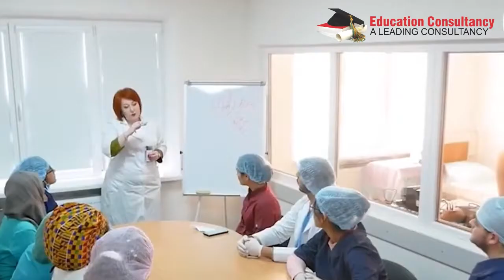Bukovinian State Medical University I Indian Food in Chernivtsi, Ukraine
Bukovinian State Medical University I Indian Food in Ukraine Bukovinian State Medical University is the medical university with largest number of Indian students studying presently. More than 2000 Indian students are studying presently at BSMU.

Bukovinian State Medical University is known for its best results in MCI/FMGE/NEXT Exam. Maximum of Indian MBBS graduates of Bukovinian State Medical University pass screening test/MCI exam/NEXT Exam.

Bukovinian State Medical University prepares it Indian MBBS students according to MCI Exam/FMGE/NEXT exam pattern. The related MCQ's of MCI Screening test/FMGE/NECT exam are added to the basic curriculum of university study which is very beneficial to Indian MBBS students.

Why BSMU is considered as the Best Medical University of Ukraine?

Bukovinian State Medical University (BSMU) is 75 years old Government university and one of the largest higher educational establishments of Chernivtsi. It has recently celebrated the 65th anniversary of its foundation. Bukovinian State Medical University is a modern multistructural educational institution of the highest level of accreditation with ancient traditions – It was founded in October 1944.

Bukovinian State Medical University (BSMU) has highest results in FMGE-MCI exam.

Bukovinian State Medical Universitry is included in the general register of the WHO, Magna Charta Universitatum (Bologna, Italy), the Association of the Carpathian Region Universities which provides qualified training according to the grade system of education.

Bukovinian State Medical University is located in the magnificent core of Chernivtsi-city. This beautiful city with inimitable architecture, museums, shady alleys in its parks and public gardens, summer cafes which can be found literally round every corner attracts tourists and students from across the country and abroad. They come to admire the past and the present which blend so harmoniously together in our historical city established in 1408.

Bukovinian State Medical University takes its proper place on the European level. Nowadays it is a recognized member of the International Association of Educational Universities (IAEU), World Health Organization (WHO), the Association of Carpathian Region Universities (ACRU) and of the Great Charter of Universities. For active implementation of pedagogical novelties and new educational technologies, the Ministry of Education and Science of Ukraine awarded the University with the Diploma of the Third International Exhibition of Educational Institutions “Contemporary Education in Ukraine-2000” in March, 2000. In August, 2001, the University was awarded, as a prize-winner in the nomination “10 years of Ukrainian independence”, with the Diploma “International Academic Popularity and Quality Rate “The Golden Fortune”. In October, 2001 the Ministry of Public Health of Ukraine awarded the University with the Diploma for the third place in the state rating of higher medical (pharmaceutical) educational institutions of the III-IV accreditation levels in 2000/2001 academic year in the nomination “Scientific Activities”. The University cooperates with educational establishments and researchers of Austria, Germany, the USA, Canada, Sweden, the Netherlands, France, Romania, Russia, Bulgaria, Poland, the United Kingdom and others. Doctors for the neighboring and distant countries are being trained at the University. 4000 students study at the University now, 618 of them are foreign citizens from 28 countries. They have been taught since 1994, and since 2004 English has been introduced as the language of instruction for international students.

BSMU has separate girls hostel for Indian Girls.

At present 78 Doctors of Science, 324 Candidates of Science, 66 Professors and more than 193 Assistant Professors (PhD) work fruitfully at 47 Departments of the Medical University. Among them there are Member of the Academy of Pedagogical Sciences of Ukraine, numerous Honoured Science and Education Workers, Full Members of New York Academy of Medical Sciences. The researches of the University have attained considerable achievements in the fields of cardiology, traumautology and orthopaedics, gastroenterology, paediatrics, kidney physiology and pathology. More than 100 of faculties’ staff have gone to countries of Asia, Africa and Central America at different times and worked in various higher medical institutions; they have a good command of foreign languages and rich experience working with students from abroad

Indian food is available cooked by professional Indian cooks in university hostels at Bukovinian State Medical University (BSMU)

Bukovinian State Medical University is best medical university to study medicine in Ukraine.